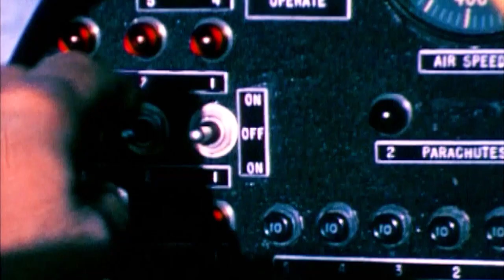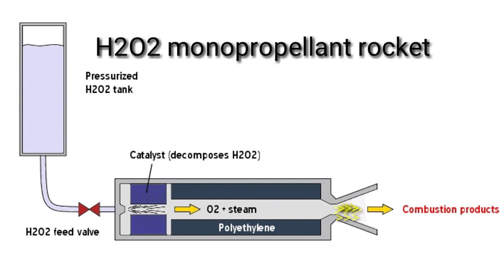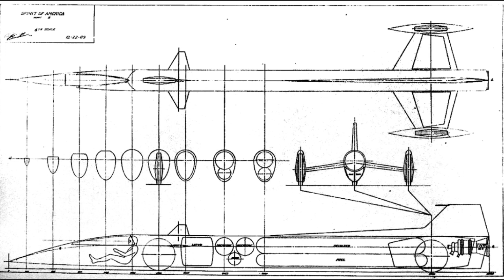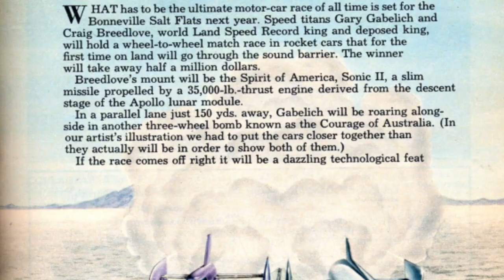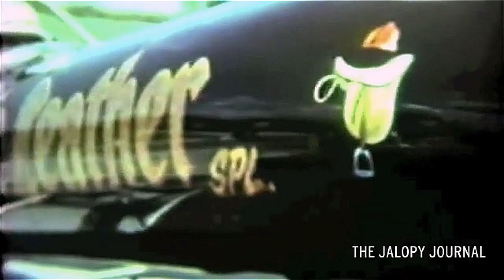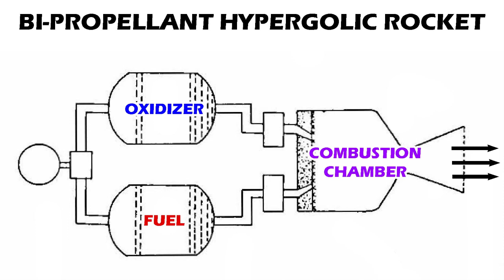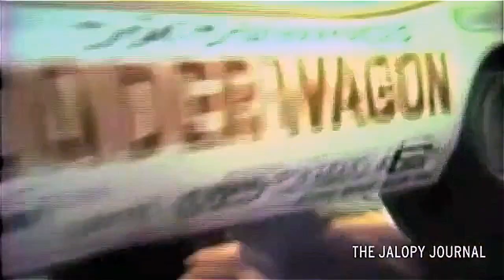Rocket Wars! Bill Fredrick vs. Craig Breedlove Drag Racing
In the early 1970s,  dragster builder Bill Fredrick, famous for the Valkyrie jet car, and five-time land speed record holder Craig Breedlove of Spirit of America fame, both built far-out rocket cars for the drag strip. Fredrick called his rocket dragster “Courage of Australia.” Breedlove’s started out as “Screaming Yellow Zonker,” then he renamed it “English Leather Special.” For both men, it was a first step toward a bigger goal of building a full-sized rocket car to break the land speed record. This is the story of how Fredrick’s and Breedlove’s rocket dragsters came to be built, and the drag strip rivalry that developed between them.

☛☛☛For the full story on Craig Breedlove, check out ULTIMATE SPEED ☚☚☚

☛☛☛I also have a LAND SPEED section on my website ☚☚☚